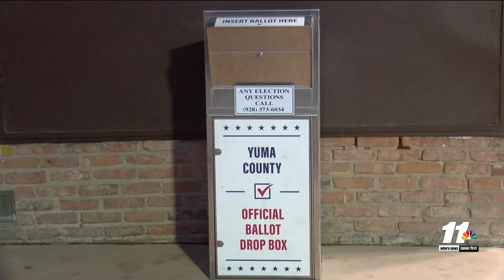Arizona Presidential Preference Election Day in Yuma County